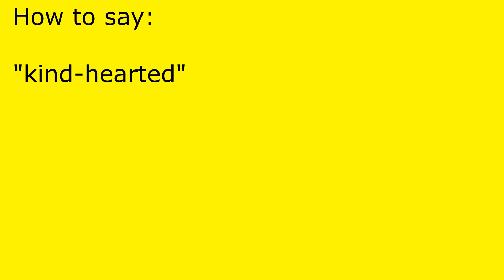How to pronounce kind-hearted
kind-hearted pronunciation.